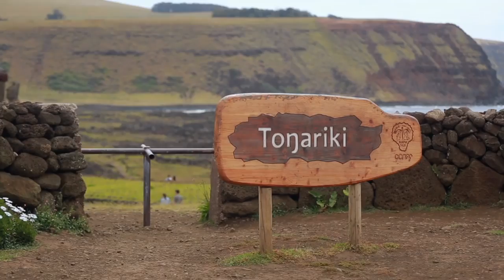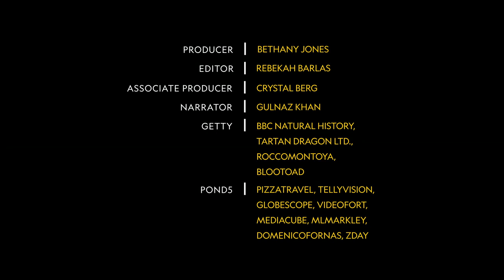The Mysteries of the Moai on Easter Island(2) 6th grade